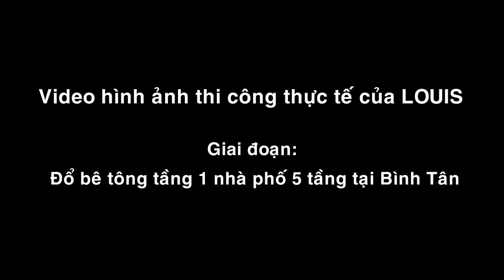Thi công đổ bê tông sàn tầng 1 nhà phố hiện đại ở Bình Tân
Video ghi nhận lại hình ảnh thực tế đội thi công của Louis đang tiến hành cho đổ bê tông mặt bằng tầng mộtcủa dự án nhà phố hiện đại ở Bình Tân.